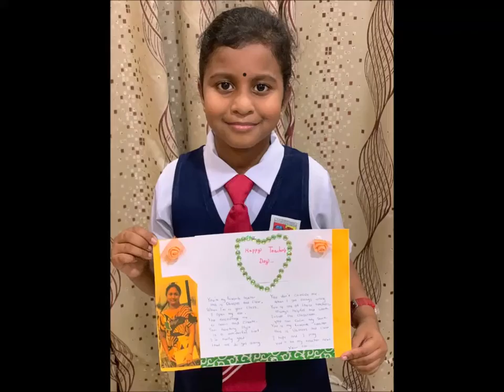FOR YOU TEACHER | 2022 #2